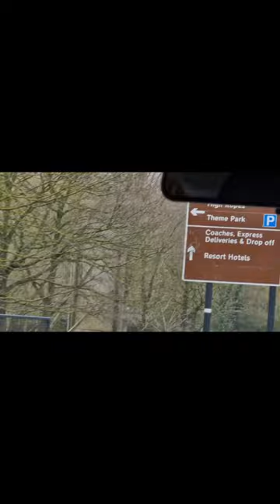CHESSINGTON 2023 VLOG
f.t BritishBigM